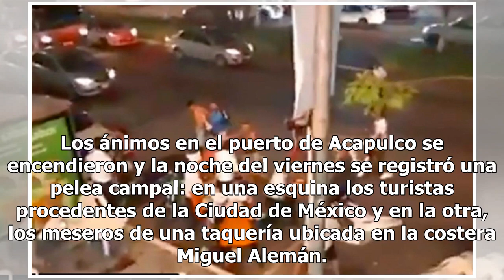[Video] Turistas borrachos vs meseros: así fue la pelea en una taquería de Acapulco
Los ánimos en el puerto de Acapulco se encendieron y la noche del viernes se registró una pelea campal: en una esquina los turistas procedentes de la Ciudad de México y en la otra, los meseros de una taquería ubicada en la costera Miguel Alemán. No te pierdas: [FOTOS] Ella es la nueva chica del clim...